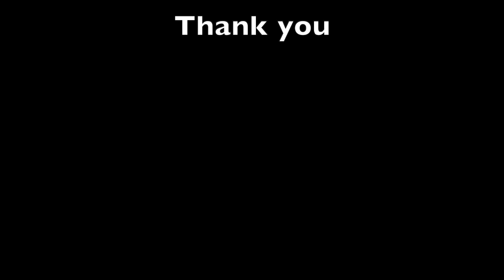BEAVER ROAD - Be Together